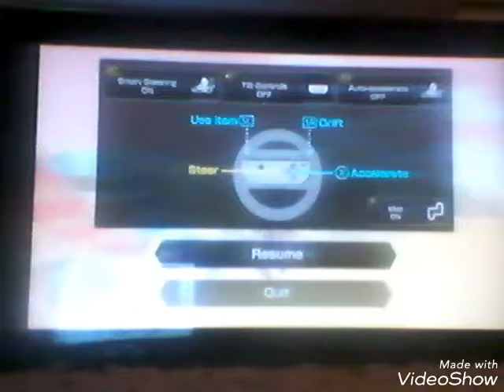RAP FAIL LOL (mariokart 8)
this gameplay is hilarious